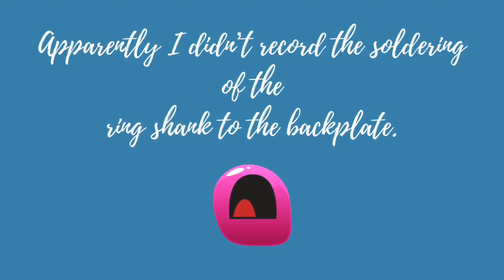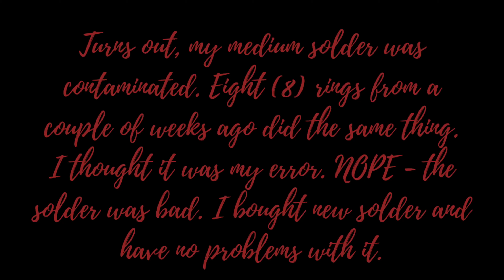Time Lapse: The Making of A Geode Ring - Part 2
This is the second of two (2) videos of me making a sterling silver geode ring. Be sure to watch to the end for a surprise ending!